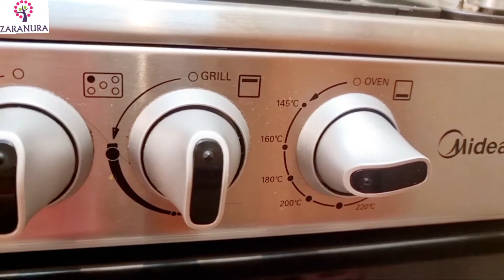Quick n Easy Homemade Pizza Recipe | দারুণ স্বাদের এবং সহজ পিজ্জা রেসিপি😋🥰❤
ময়দা দেড় কাপ,
লবণ আধা চা চামচ,
খামির বা ইস্ট এক চা চামচ,
পানি পরিমান মত,
টমেটো সস্ তিন টেবিল চামচ,
তেল এক টেবিল চামচ,
চিকেন সসেস্ দুইটা,
মজেরেল্লা চিজ ২০০ গ্রাম,
পেয়াজ মাঝারি সাইজের ১টি।

One and a half cups of flour,
Half teaspoon of salt,
One teaspoon of yeast,
 Half cup of water,
 Three tablespoons of tomato sauce,
One tablespoon of oil,
Two chicken sausages,
200 g of mozzarella cheese,
1 onion of medium size.

zaranuralittlebrother ArabianFood AsianCooking Amarrannaghor Indiankitchen Lifeinksa Expatriatesksa expatriate villagefoodrecipe villagefood villagefoodrecipe turkishbread expat saudi arabia#saudi